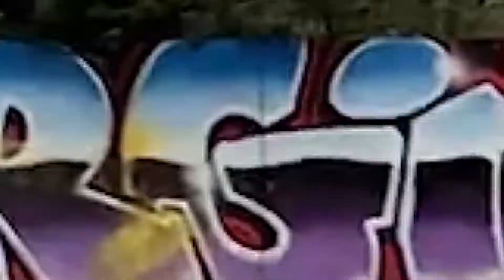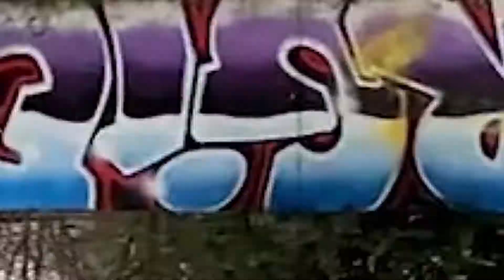Iann Dior Strings ft Gunna (Music Video)